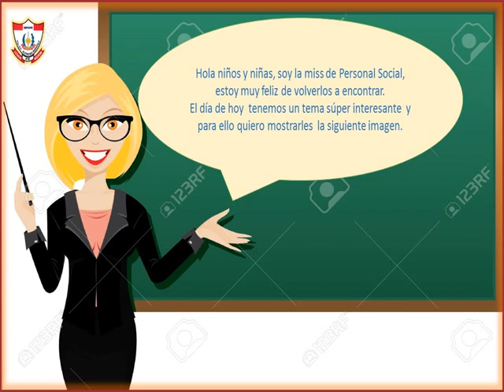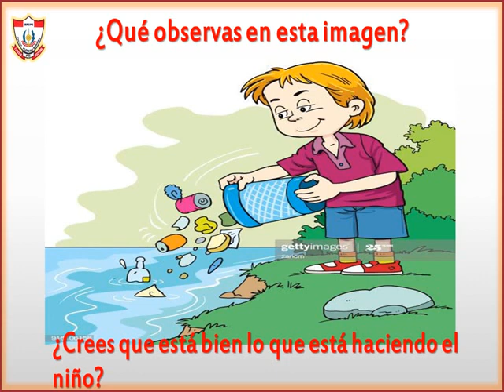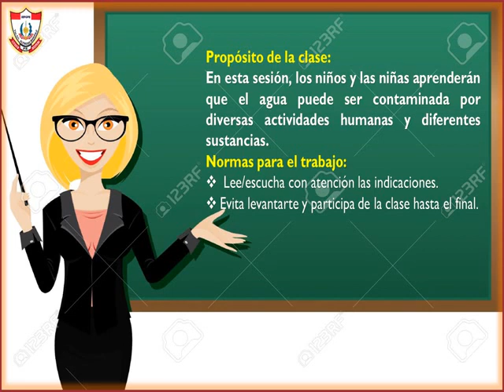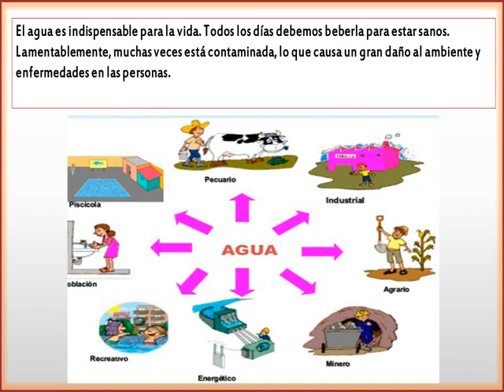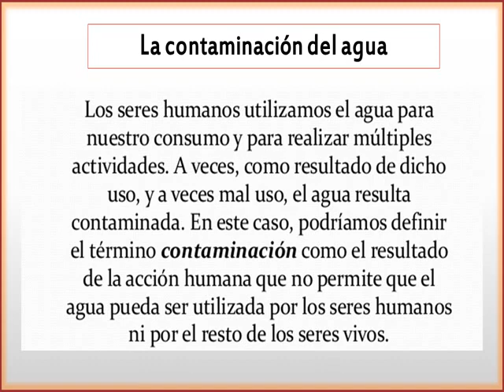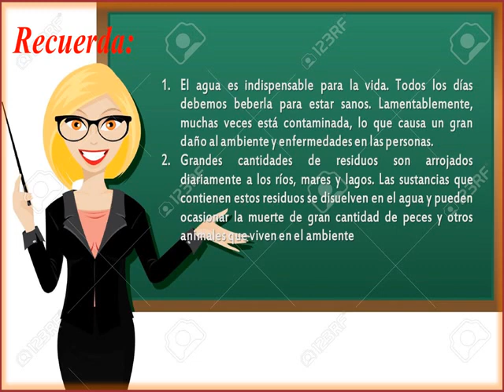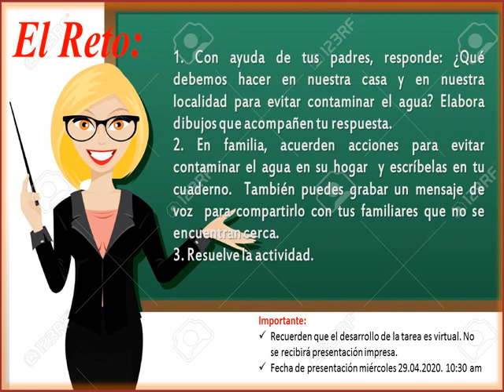PERSONAL SOCIAL 3ER GRADO PRIMARIA TEMA: CONTAMINACIÓN DEL AGUA